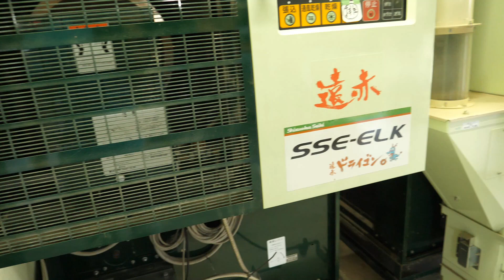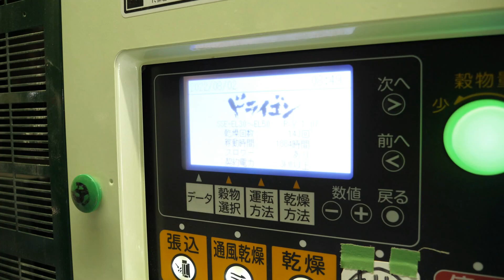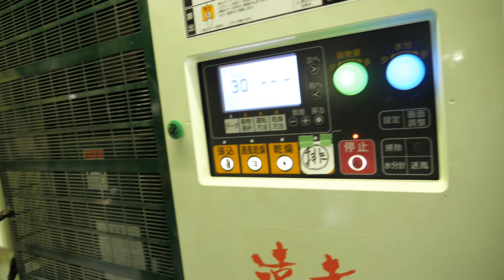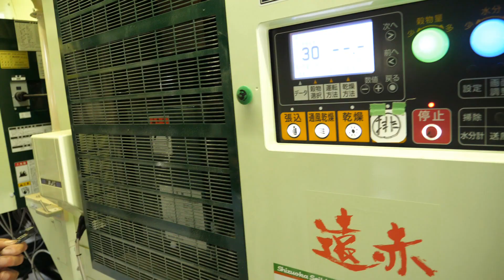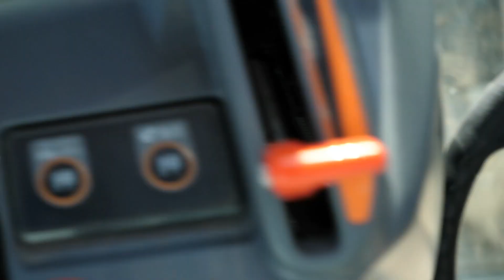草刈りで石がヒットして故障・ナイフモアの限界か？・2022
2022年８月２日　もう草刈りも終盤で残すは、遠方の石の多い田んぼばかり。でもどこも大きいのでなんとかウイングモアで少しでも刈ってあげたいと出動。実は、石対策でフリー２枚刃を購入してあったが間に合わずナイフモアでの出動。すると予想通りに石でなかなか前に進めない。それでもなんとか刈り進めてたが最後は、異音がして中止。中の回転刃を留めてあるカップが凹んでいました。明日は、フリー２枚刃取り付けしてそこも修理して再挑戦です＼(^o^)／

トラクター

クボタ　ＫＬ４１
クボタ　ｋＬ３9５０Ｈ
クボタ　ＳＬ４１ＨＣＱＭＡＥＰ

田植え機

クボタ　ＮＳＵ５５－ＳＰ２
クボタ　ＮＷ５

コンバイン

車両

スバル　ＸＶ

乾燥施設

ＣＡＮＯＮ・Ｇ９Ｘ
ＧｏＰｒｏ　ＭＡＸ
ＳＯＮＹ・ＺＶ－１